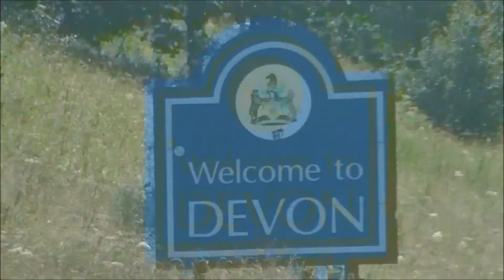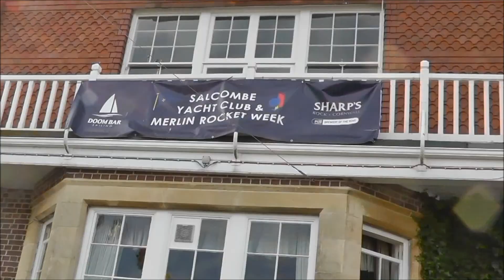Salcombe 2012 trip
Highlights of our summer holiday staying with Julie and Steve in Salcombe, Devon
- For non-family members; the 'Yabsley Cottage' caught my eye because Yabsley is my grandmother's (and Julie's mother's) maiden name
- and the 'Lime Green Box' that was blue. Eh?